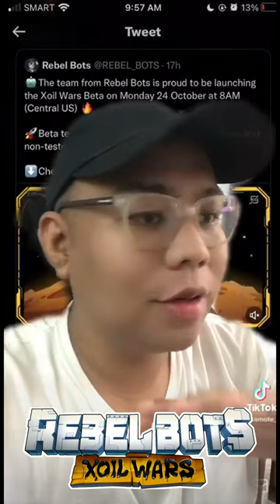GOOD NEWS FROM REBEL BOTS! - BETA TEST ⚙️🔥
Good news! Makakapag-BETA TEST na tayo sa RebelBots!
LET'S GOOOWWWWW